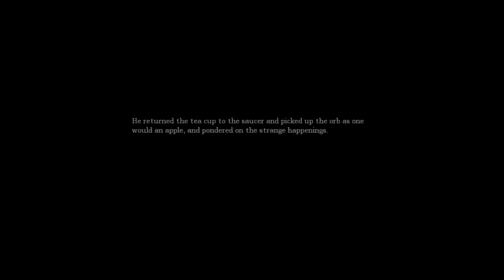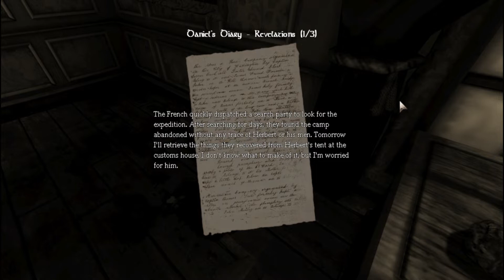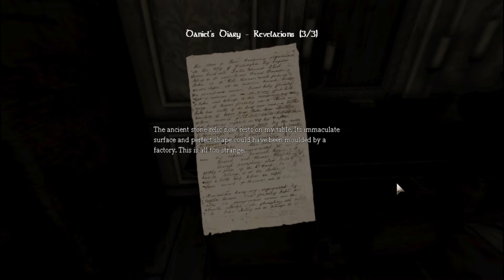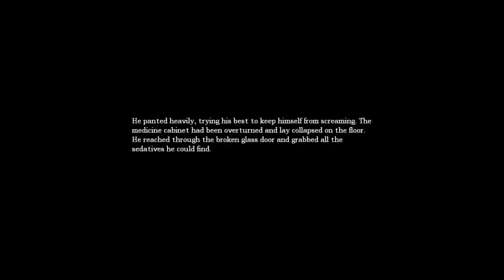Guest Room - Amnesia #8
We find some clippings from our diary, read a bit on the discovery of the orb, and find out this sick guy in experimenting on dogos ;-;